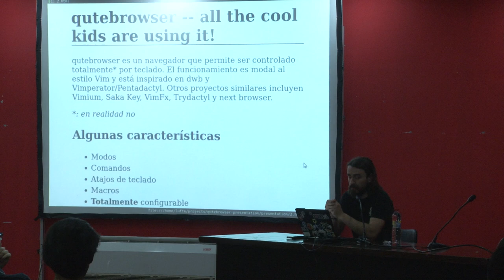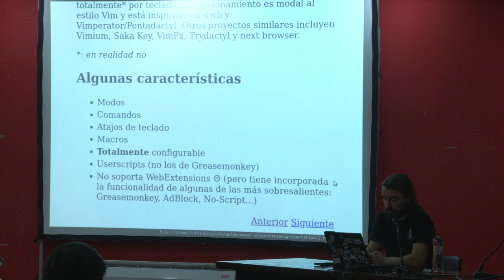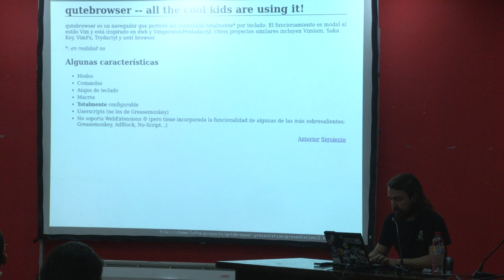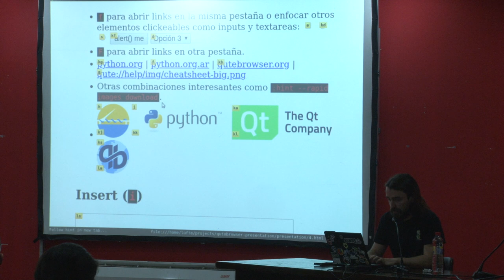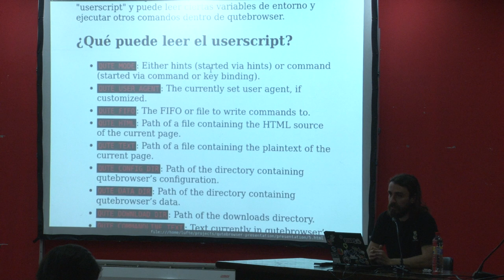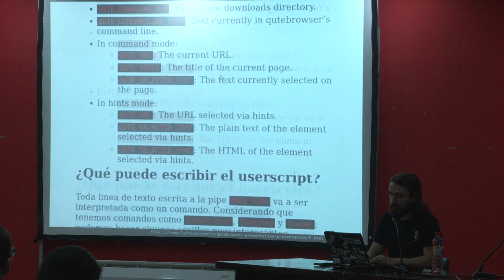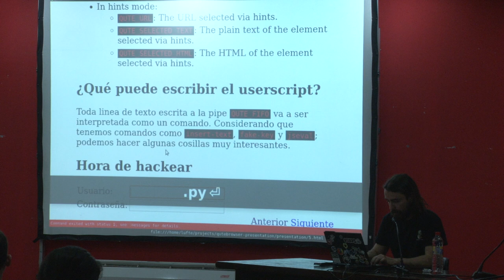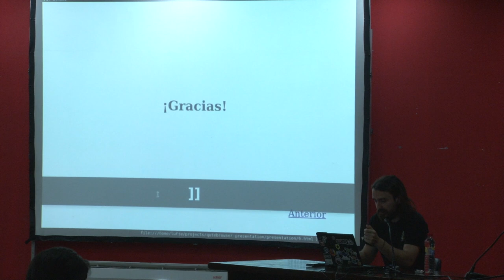qutebrowser - Navegando al estilo Vim, por Javier Ayres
Demostración completa de qutebrowser, el navegador controlado por teclado y programado en Python.

Esta charla demuestra las principales funcionalidades de qutebrowser. qutebrowser es un navegador programado en Python y Qt orientado al manejo exclusivo por teclado, con modos y atajos de teclado inspirados en Vim. En la charla planeo mostrar sus funcionalidades más prominentes y cómo programar extensiones en python, todo de manera interactiva usando una presentación en formato HTML abierta desde el propio navegador.

Nivel: Principiante